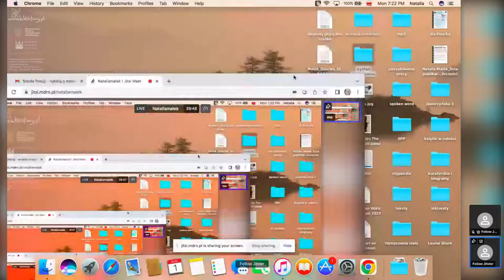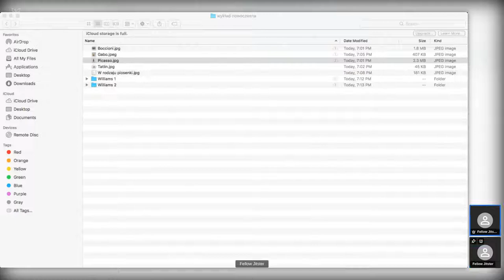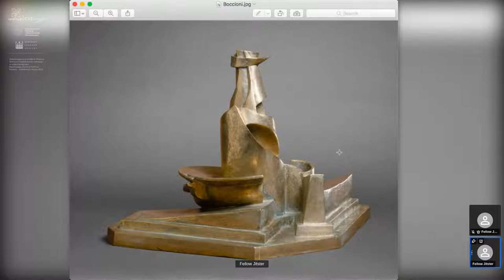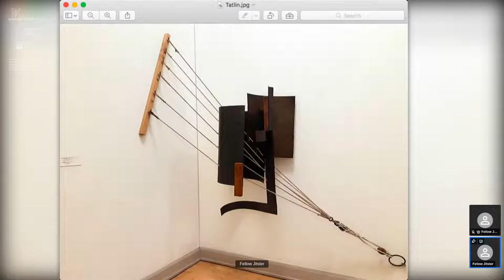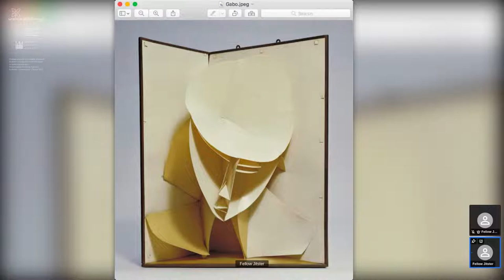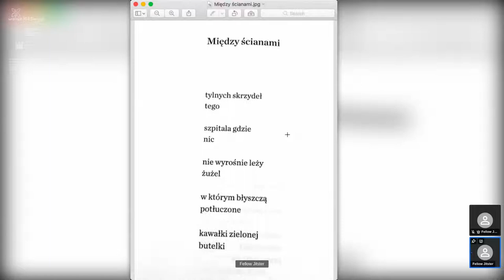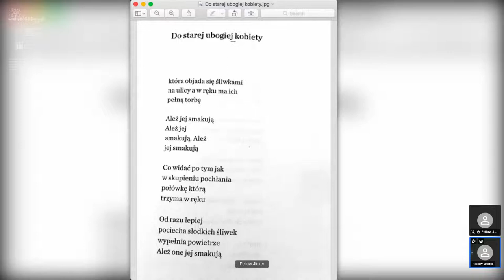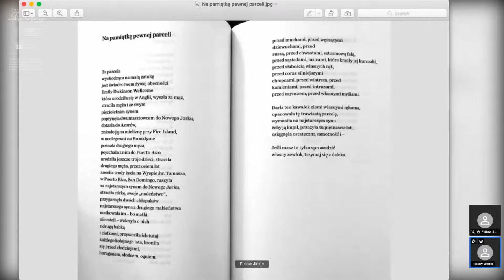Znaleziska i zestawienia (część II) | Natalia Malek | Wakacyjna Szkoła Poezji 9/24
Druga część serii wykładów Natalii Malek pod tytułem "Znaleziska i zestawienia", organizowanych w ramach Wakacyjnej Szkoły Poezji Wolnych Lektur.

Wakacyjna Szkoła Poezji Wolnych Lektur to 6-tygodniowy projekt, w trakcie którego pod okiem mistrzów uczestnicy rozwijają swoje umiejętności twórcze i analityczne. Podczas kursu zaznajomią się z najważniejszymi zagadnieniami związanymi z poezją i podpowiemy, co zrobić, żeby napisać udany wiersz.

Projekt został dofinansowany ze środków Ministra Kultury i Dziedzictwa Narodowego w ramach Programu Narodowego Centrum Kultury: Kultura - Interwencje. Edycja 2022.

Fot. Kuba Ociepa.

Wolne Lektury to najpopularniejsza biblioteka z darmowymi audiobookami i ebookami. Działamy dzięki dotacjom i darowiznom od osób takich jak Ty!